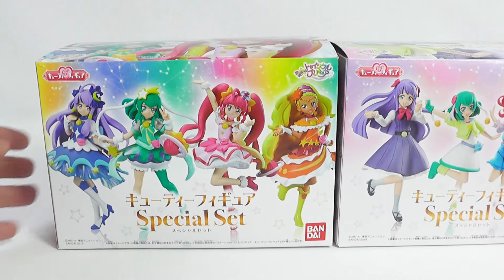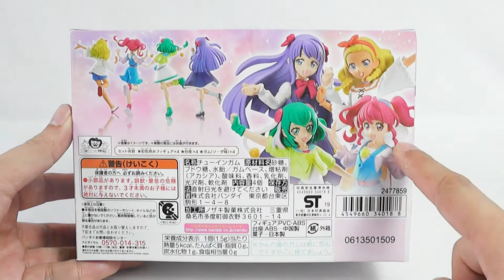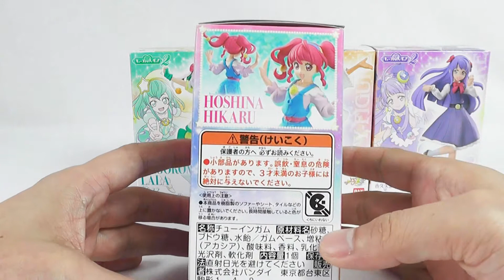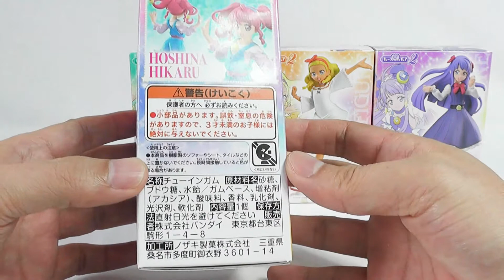【食玩】スター☆トゥインクルプリキュア キューティーフィギュア2 Special Set【元気はつらつ！】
バンダイさんより発売されています「スター☆トゥインクルプリキュア」の「キューティーフィギュア2　Special Set」のご紹介です！
初期メンバー４人の変身前私服のデザインで、どれも元気いっぱいな素敵なフィギュアになっています。
プリキュアに変身したフィギュアと並んで飾ったり、私服だけで揃えて飾っても、すごくイイ感じになります♪
個人的には私服の４人とプリキュアの４人、全部買いそろえて並べて眺めるのが一番おススメです！